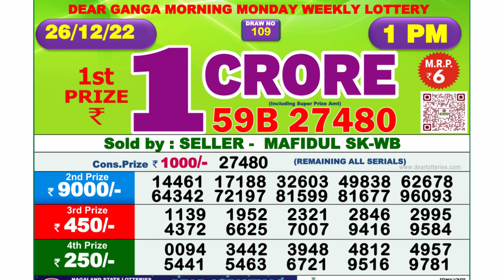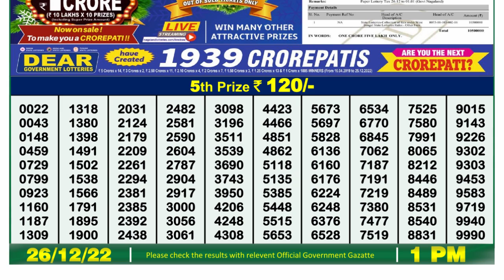🔴Dear Lottery Sambad Live 1pm today 26.12.22 Nagaland State Lottery Result